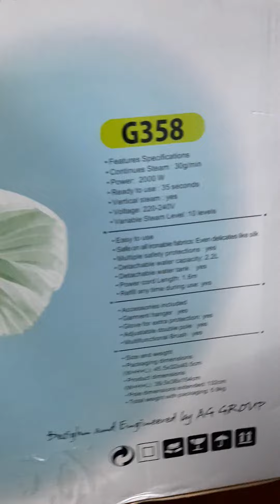3 November 2022